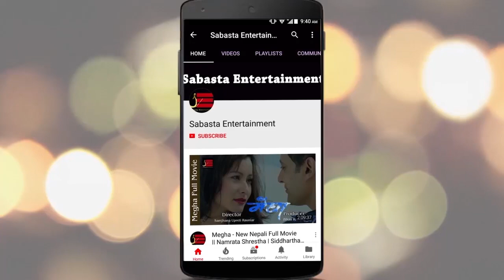मिलनले जुराए बले र बुद्धिको जोडी | फकाउनलाई पर्यो सकस | Buddhi tamang | Bale | Milan Chams